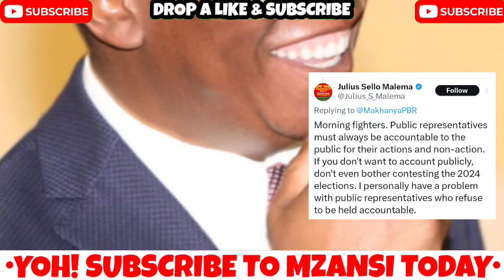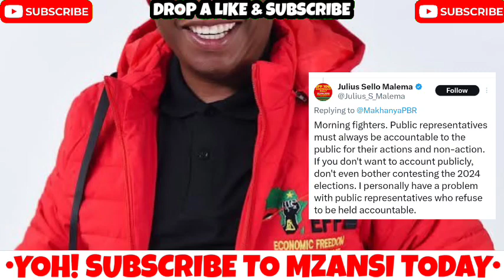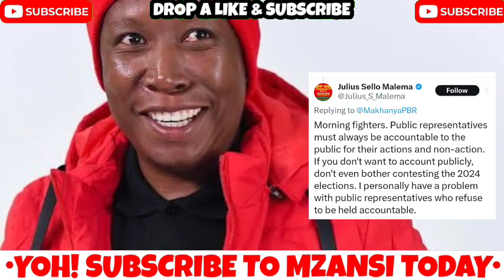Julius Malema finally Expose ANC Government Officials and accuse them of doing this. Will Malema win